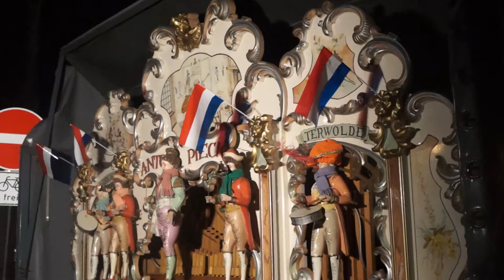Potsdam Weihnachtsmarkt Music Machine